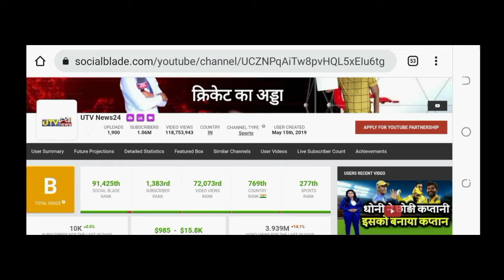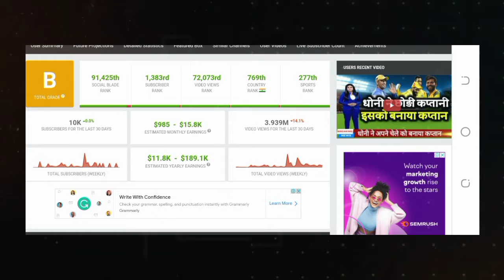Cricket की Videoडालकर Youtube से Paise कैसे कमाए|Earn Money Online in 2022|IPL se paisa kaise kamaye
Hello Guys,

YOUR QUERIES.
ipl ka video YouTube par kaise dale
ipl me paise kaise kamaye 2022
ipl me paise kaise kamaye
how to earn money from ipl
cricket ki video kaise banaye
cricket ka video kaise banaye
cricket news video kaise banaye
how to upload cricket videos without copyright
how to use cricket videos without copyright
how to upload ipl highlights without copyright
zaheer Khan
Ipl
ipl 2020

Zaheer khan